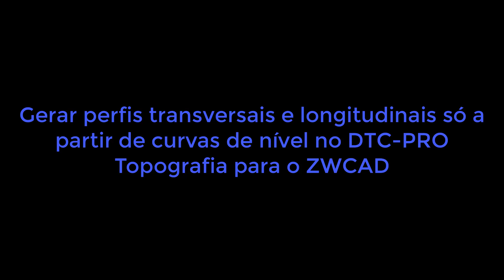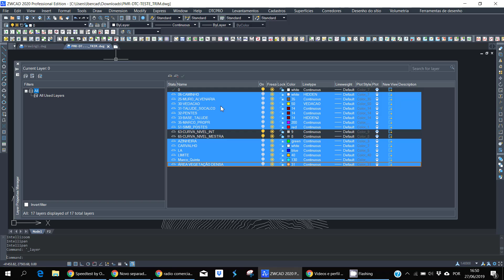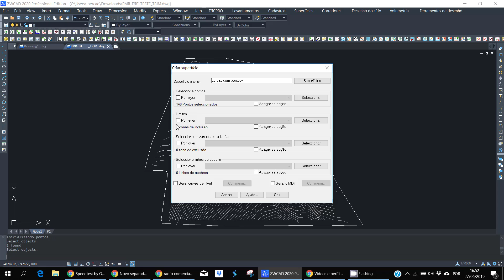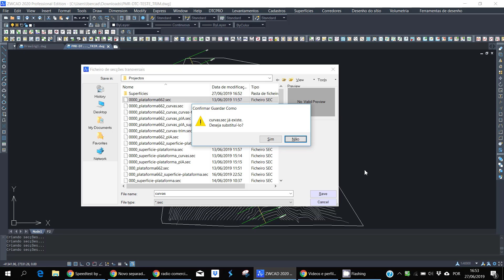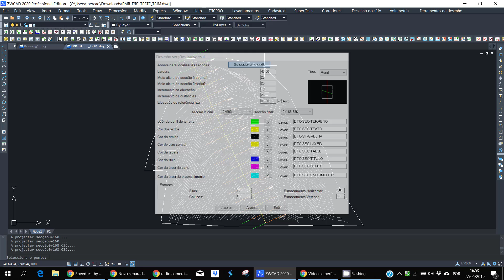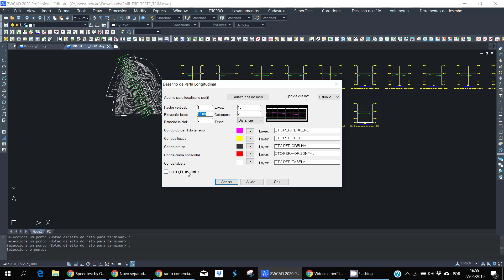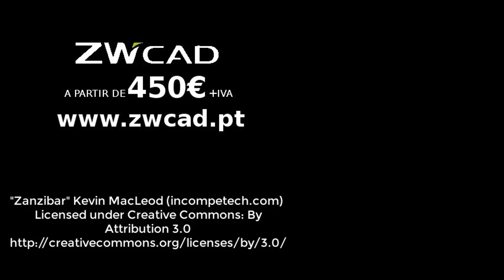DTC-PRO para Topografia: Gerar Perfis Transversais e Longitudinais Só a Partir de Curvas de Nível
E se lhe entregarem um ficheiro no formato .DWG com um levantamento topográfico com curvas de nível, executado noutro Software CAD? Sabia que mesmo assim pode gerar perfis longitudinais e transversais no DTC-PRO, criando esses perfis dentro do ZWCAD? Veja como, neste tutorial exclusivo da Ibercad, distribuidor oficial em Portugal do DTC-PRO Topografia e do ZWCAD; o Software CAD alternativo compatível com o formato .DWG.

Venha você mesmo experimentar este fabuloso e económico Software CAD compatível com o formato .DWG, efectuando o download da versão trial do ZWCAD que poderá obter Pode também experimente o DTC-PRO Topografia fazendo o download deste aplicativo neste endereço